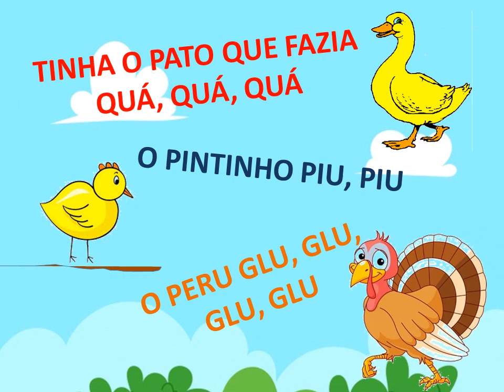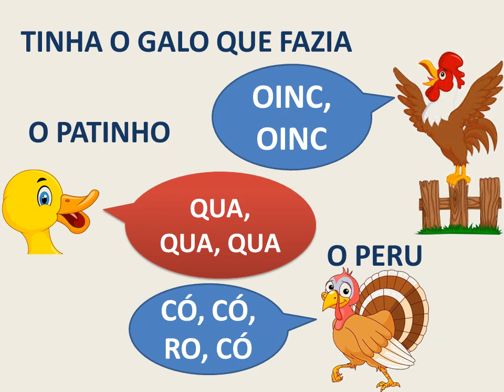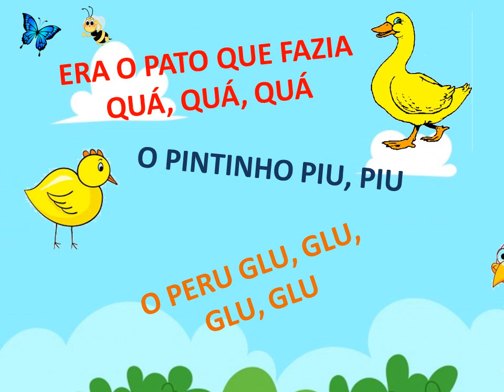Confusão no sítio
História musicada que relata uma visita ao sítio do compadre. A confusão fica por conta das vozes dos animais que são trocadas pelo cantador...